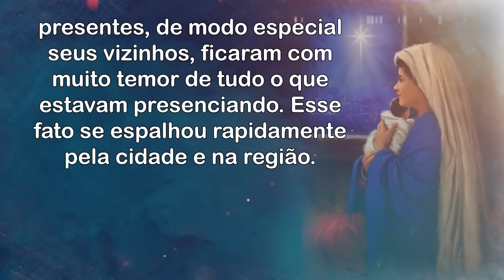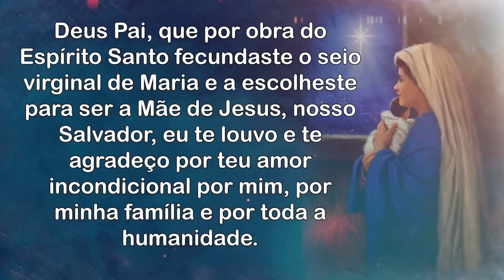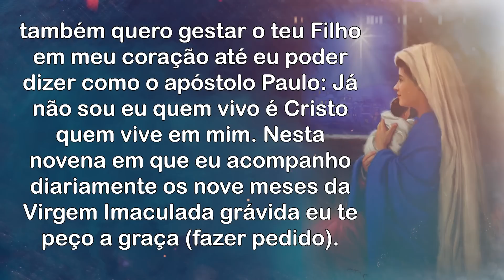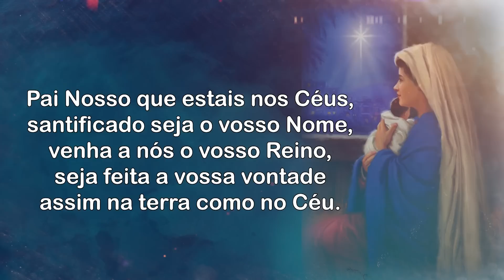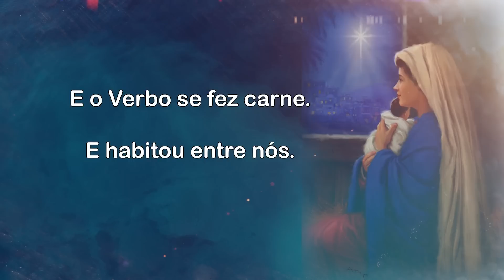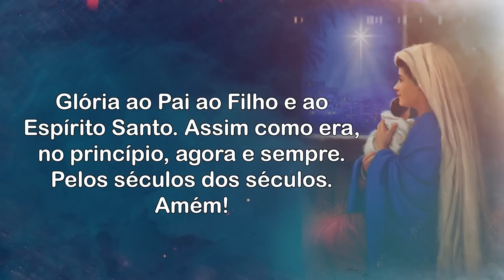9 Meses com Maria - 05.07.2023 - Padre Robson Oliveira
9 Meses com Maria - 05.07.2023 - Padre Robson Oliveira